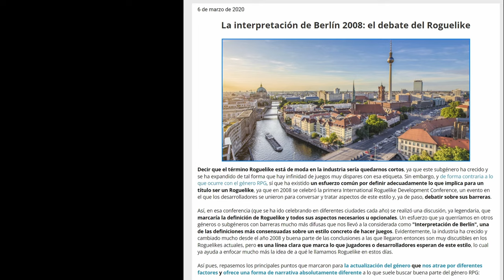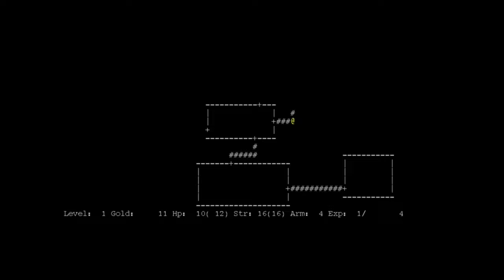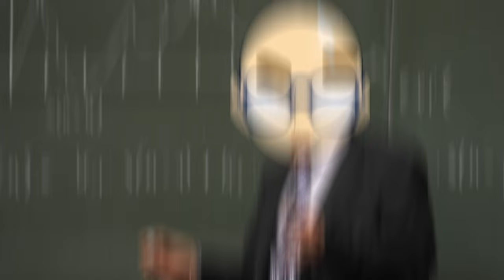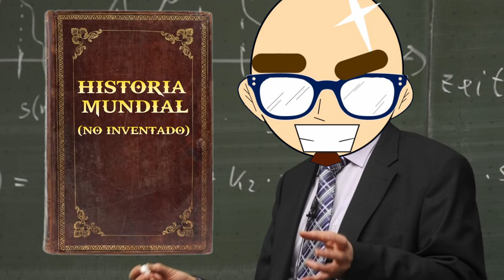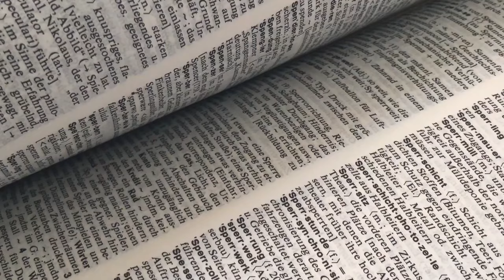Se Dice RogueLIKE o RogueLITE?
Buenas wachines y wachinas! como andan?
en esta ocación les traigo un video acerca de uno de mis generos preferidos en los videojuegos, los ROGUELIKE. o será ROGUELITE?? Venite a ver el video para entender un poco más acerca de ellos! o simplemente para reirnos un rato juntos!

REDES:

Facebook Raion Plays